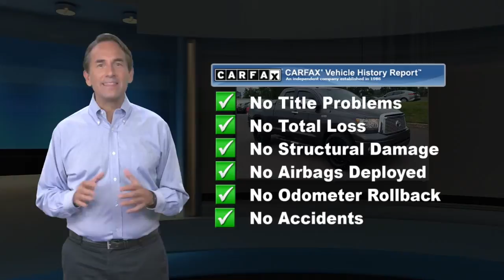Used 2012 Toyota Tundra LTD, Langhorne, PA 23181A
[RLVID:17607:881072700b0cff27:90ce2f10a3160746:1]